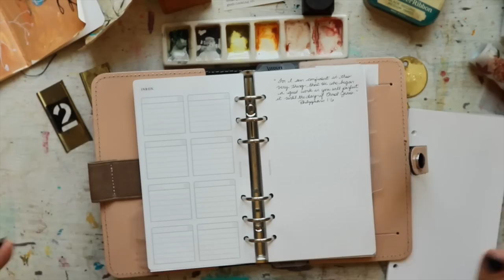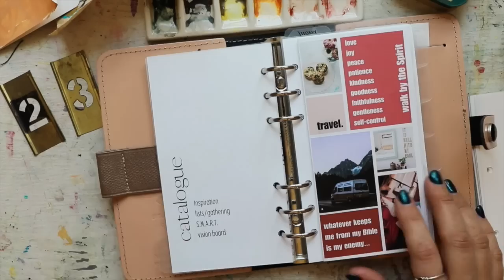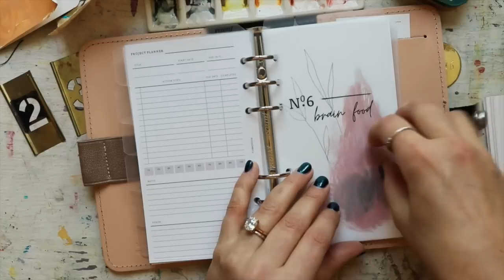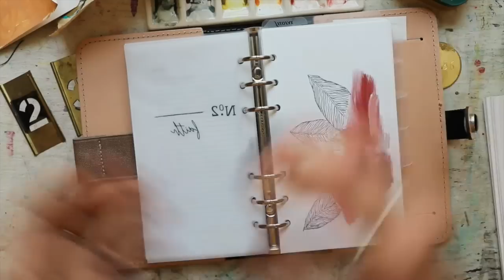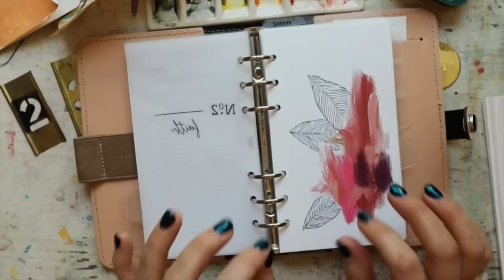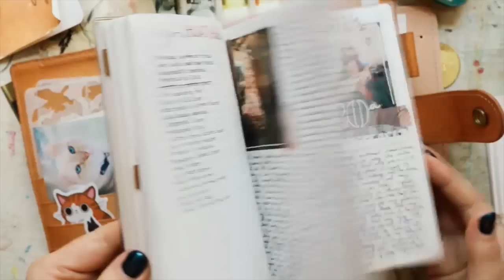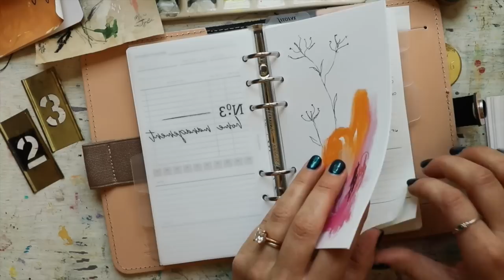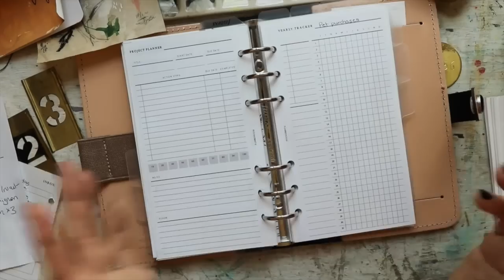What the Hank did I just buy?!?!!!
Hey Y'all!
Just wanted to catch up and share something fun I decided to invest in...again. Yup. Rings. I'm so excited about my reference and home management binder. It's barely set up and has been helping me so much already! I'll for sure share it when I get it more complete. Hope you enjoy this video and help a sister out by letting me know what you think about those printable questions I asked. Love y'all!
xoxo

Mentionables:
Stirling Ink Common Planner:

Filofax The Original Personal Nude:

Haroo Plans Printable Inserts:

Hey Planner Girl Inserts:

Planner Room Shop Inserts:

Meal Plan Insert by Plan With Bee:

I have not been paid to refer these items, but they are just things that I use and love and y'all ask me for anyway. :) This program along with ads on my videos and the generous support of my patrons allows me to continue providing free videos to you here on YouTube.*